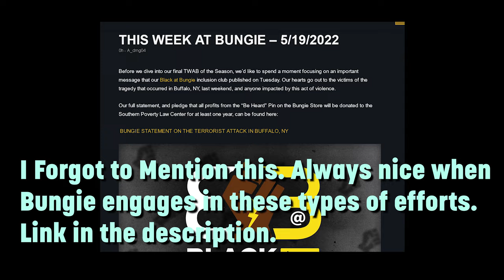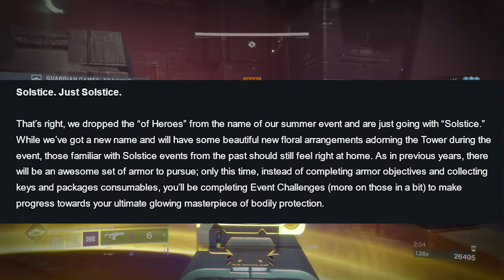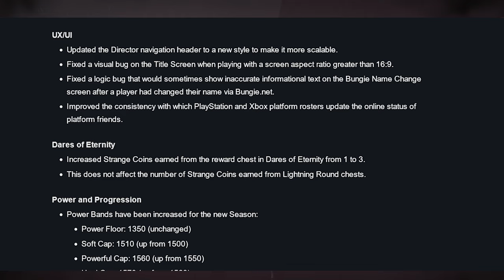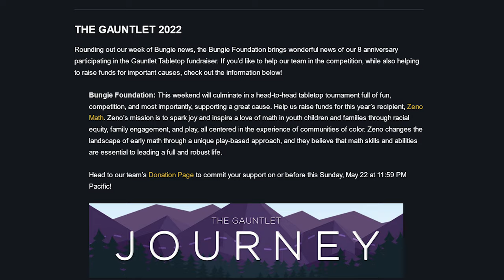New TRIALS ARMOR, More Vault Space, New DUNGEON, Season 17, Event Changes| Destiny 2 TWAB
May 19th This Week At Bungie (TWAB)!
This weeks TWAB features New Trials of Osiris Armor and weapons, A new dungeon, event changes, patch notes, and more pretaining to Season of the [Redacted] (Season 17). Looks like the Season 17 trailer and reveal will be on tuesday May 24th, so no they're really holding out till the last minute again. Join me as I highlight the most important bits and what to look forward too!

My thoughts on the most recent TWAB as well as what to expect going into Destiny's Season of [Redacted] (Season 17)!